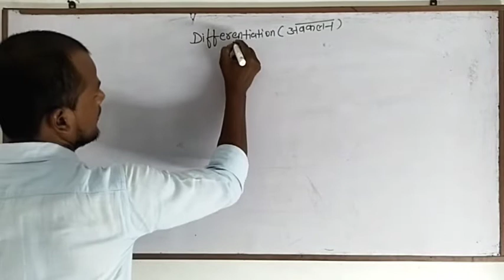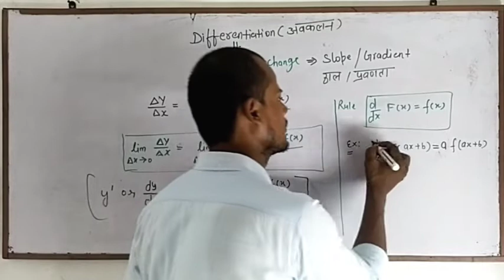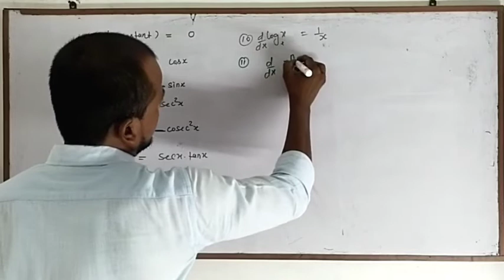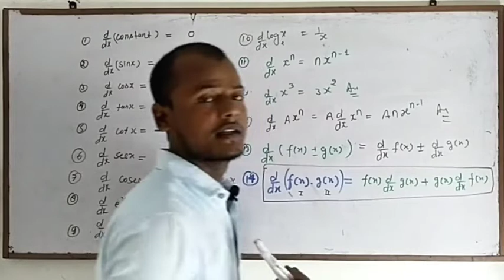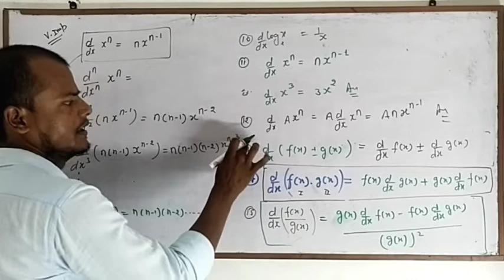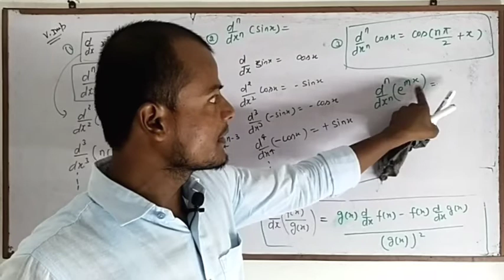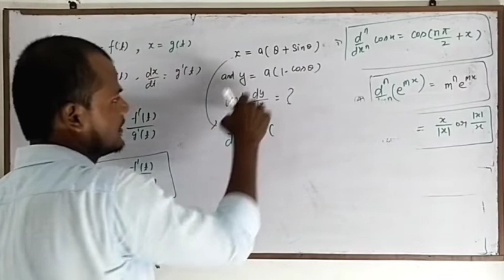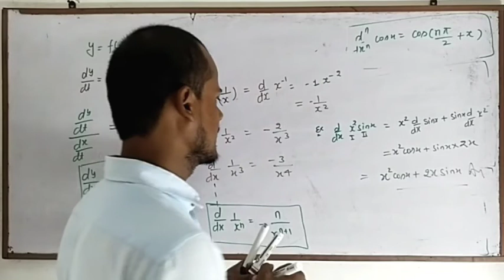Differentiation | Calculus pt-2 | Differentiation in Physics | How to do Differentiation in physics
Differentiation in physics | How to do Differentiation in physics class 11 | Calculus part -2 | Basic mathematics for Physics class 11 | Differentiation all formula for Boards/ IIT/NEET
Concept of Differentiation इस Masala Tricks के बाद आप कभी नहीं भूलोगे .
Salam Sir
Salam Khan
Axis IIT and M Academy
Basic Math for Physics | Basic Math for 11,12,

Session Details:

Class: 11th

Subject: Science / Physics

Master Teacher: Salam Sir

Session Type: Recorded

Chapter: NA

Series Name: NA

Topic Name: For starting 11th class

Topics to be Covered: basics of 11th class

In today's session Salam sir will explain the basics of 11th class like greek letters and constants.